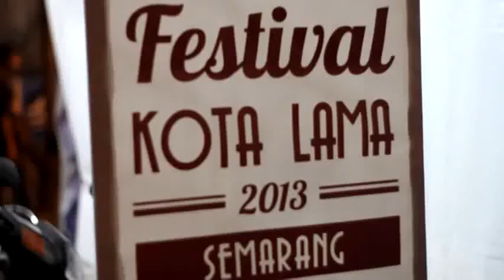Video : Suasana Festival Kota Lama 2013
Ini adalah video pendek tentang suasana festival Kota Lama 2013. Bukan video pro, sebatas dokumentasi.